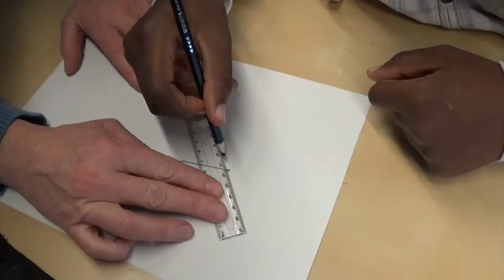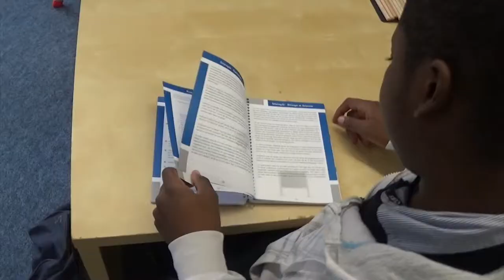Was macht eine Inklusionsfachkraft?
David hat in seinem Praktikum in den Makemedia Studios einen Film produziert über seine persönliche Assistentin Frau Werding.